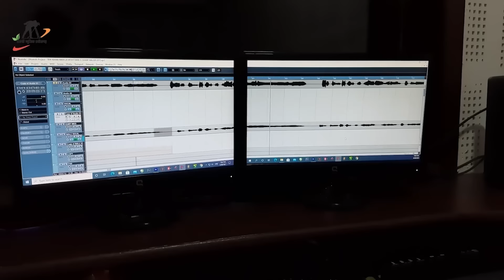मिस करबे किस करबे ll Mis Karbe Kis Karbe ll Singer - Hemlal Chaturvedi & Kusum Prajapati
Audio Credit
Song                     :-  Mis Karbe Kis Karbe
Singer                   :-  Hemlal Chaturvedi
Femal Singer      :-   Kusum Prajapati
Lyrics                    :-   Hemlal Chaturvedi

Video Credit
Actor                    :-  Arvind Kurre  & Pallavi Sharma
Producer              :-  Arvind Kurre
Director                :-  Pramod Soni
Screen Play         :-  Pramod Soni
Camera                :-  Bhagwat Sahu
Video Edit             :-  Bhagvat Sahu
D.O.P. Ast.            :- Rajesh Sahu
Ast. Dir.                 :- Mukesh Soni
 Uploading            :-  Ajay Ratre
Language             :-  Chhattisgarhi
Lable                     :- Rajshree Music CG
Genre                    :-  Regional